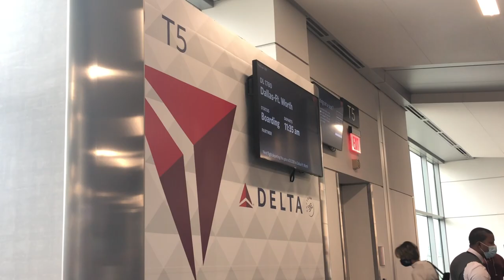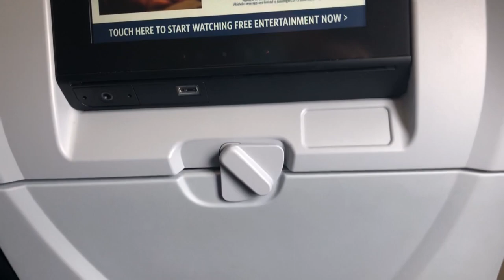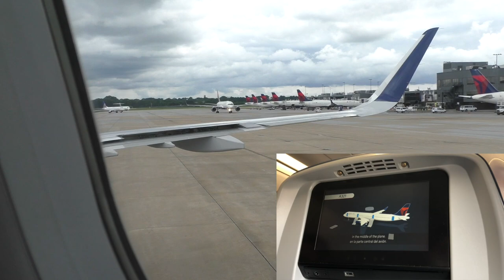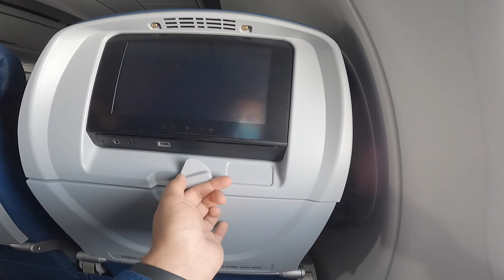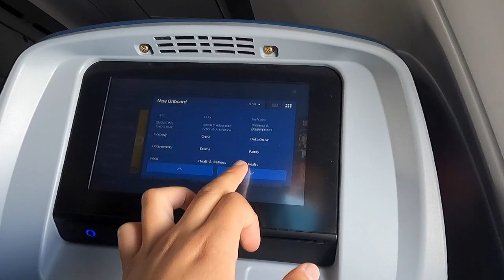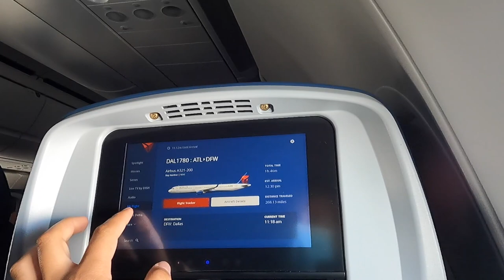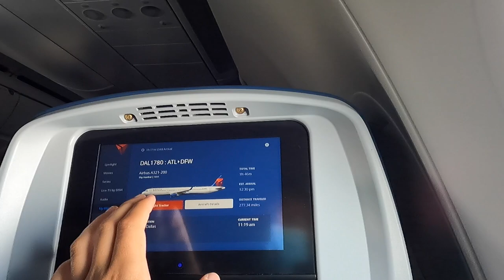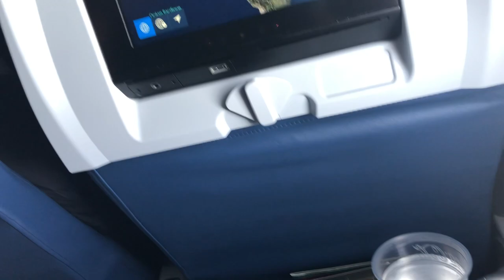TRIP REPORT: Delta Air Lines | Airbus A321 | Atlanta - Dallas/Ft. Worth | Economy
My flight experience to Dallas/Fort Worth (DFW) from Atlanta (ATL) aboard the last row of the Delta Air Lines Airbus A321 (N111DC) after having missed my original flight. The last row does not recline. Enjoy!

Mi experiencia de vuelo a Dallas-Fort Worth (DFW) de Atlanta (ATL) a bordo de la última fila del Delta Air Lines Airbus A321 (N111DC) después de haber perdido mi vuelo original. La última fila no se reclina. ¡Disfruta!

Mon expérience de vol à Dallas-Fort Worth (DFW) d'Atlanta (ATL) à bord de la dernière rangée du Delta Air Lines Airbus A321 (N111DC) après d'avoir raté mon vol original. La dernière rangée ne s'incline pas. Profitez-en !

MORE INFORMATION BELOW / MÁS INFORMACIÓN ABAJO / PLUS D'INFORMATION CI-DESSOUS:

ENGLISH:

-Airline: Delta Air Lines (DL/DAL)
-Aircraft: Airbus A321-211 (A321)
-Registration: N111DC
-First Flight: 06 November 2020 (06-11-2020)
-Aircraft Delivery: 15 January 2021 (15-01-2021)

-Flight Number: DL 1780
-Flight Date: 29 June 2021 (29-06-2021)
-Route: ATL-DFW
-Flight Duration: 02 hours 05 minutes

-Departure Airport: Atlanta Hartsfield-Jackson International Airport, Georgia, United States of America [USA] (KATL/ATL)
-Departure Gate: T5
-Terminal: T
-Departure Runway: 08R
-Departure Time: Scheduled: 11h35 (11:35AM), Actual: 11h33 (11:33AM)

-Arrival Airport: Dallas/Fort Worth International Airport, Texas, United States of America [USA] (KDFW/DFW)
-Arrival Gate: E14
-Terminal: E
-Arrival Runway: 17C
-Arrival Time: Scheduled: 12h44 (12:44PM), Actual: 12h38 (12:38PM)

-Seat: 38F
 Row: 38

ESPAÑOL:

-Aerolínea: Delta Air Lines (DL/DAL)
-Avión: Airbus A321-211 (A321)
-Registro: N111DC
-Primer Vuelo: 06 de noviembre de 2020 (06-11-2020)
-Entrega del Avión: 15 de enero de 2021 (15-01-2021)

-Número de Vuelo: DL 1780
-Fecha de Vuelo: 29 de junio de 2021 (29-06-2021)
-Ruta: ATL-DFW
-Duración de Vuelo: 02 horas 05 minutos

-Aeropuerto de Salida: Aeropuerto Internacional de Hartsfield-Jackson de Atlanta, Georgia, Estados Unidos de América [EE.UU.] (KATL/ATL)
-Puerta de Salida: T5
-Terminal: T
-Pista de Salida: 08R
-Hora de Salida: Programada: 11h35 (11:35AM), Real: 11h33 (11:33AM)

-Aeropuerto de Llegada: Aeropuerto Internacional de Dallas-Fort Worth, Texas, Estados Unidos de América [EE.UU.] (KDFW/DFW)
-Puerta de Llegada: E14
-Terminal: E
-Pista de Llegada: 17C
-Hora de Llegada: Programada: 12h44 (12:44PM), Real: 12h38 (12:38PM)

-Asiento: 38F
 Fila: 38

FRANÇAIS:

-Compagnie Aérienne: Delta Air Lines (DL/DAL)
-Avion: Airbus A321-211 (A321)
-Immatriculation: N111DC
-Premier Vol: 06 novembre 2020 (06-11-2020)
-Livraison de l’Avion: 15 janvier 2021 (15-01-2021)

-Numéro de Vol: DL 1780
-Date de Vol: 29 juin 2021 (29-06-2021)
-Route: ATL-DFW
-Durée de Vol: 02 heures 05 minutes

-Aéroport de Départ: Aéroport International de Hartsfield-Jackson d'Atlanta, Georgie, États-Unis d'Amérique [É.-U.A.] (KATL/ATL)
-Porte de Départ: T5
-Aérogare: T
-Piste de Départ: 08R
-Heure de Départ: Prévue: 11h35 (11:35AM), Réel: 11h33 (11:33AM)

-Aéroport d’Arrivée: Aéroport International de Dallas-Fort Worth, Texas, États-Unis d'Amérique [É.-U.A.] (KDFW/DFW)
-Porte d’Arrivée: E14
-Aérogare: E
-Piste d’Arrivée: 17C
-Heure d’Arrivée: Prévue: 12h44 (12:44PM), Réel: 12h38 (12:38PM)

-Siège: 38F
 Rangée: 38

-FlightMap and More Information / Mapa del Vuelo y Más Información / Plan du Vol et Plus d'Information:

NE PAS UTILISER SANS AUTORISATION, TOUS LES DROITS RÉSERVÉS À DFW AVIATION